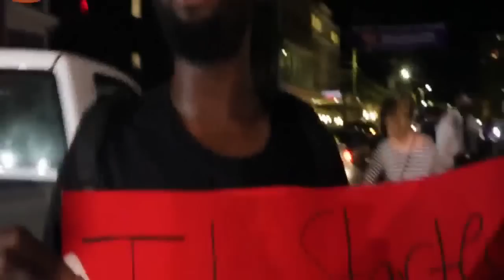Black woman named Sista Solove calls for a race war where the Charleston Shooting occurred